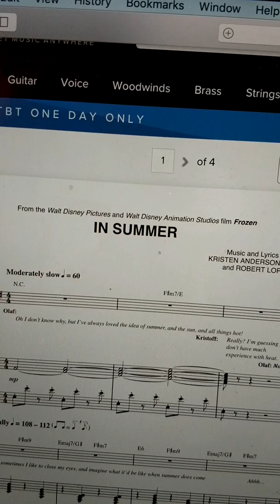In summer 2 help for Jolina H.